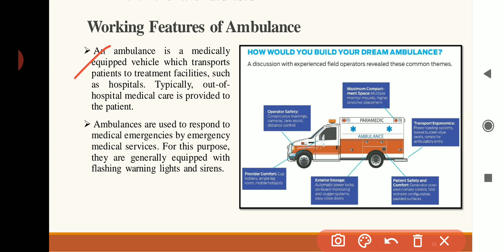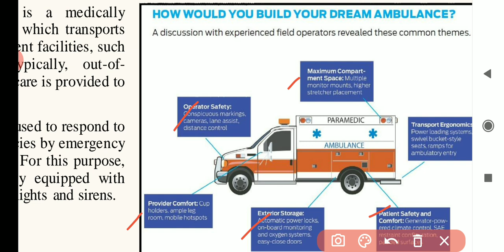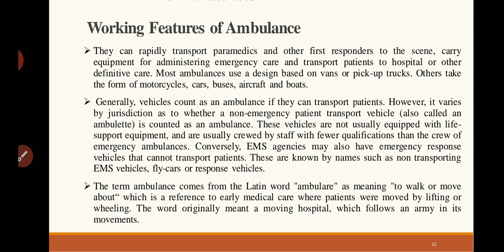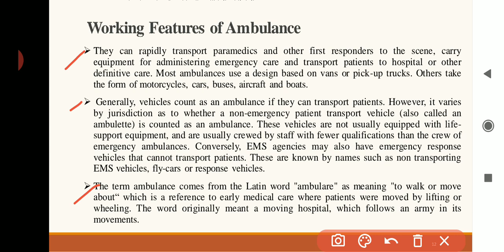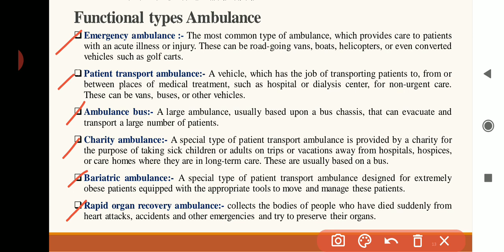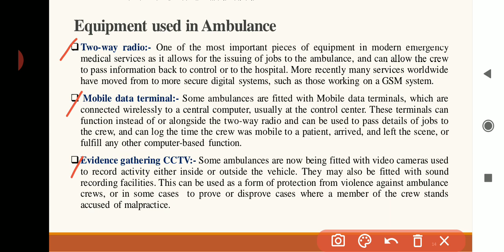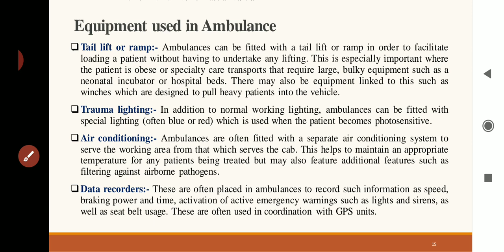Special Purpose Vehicle, CH-6, SPV, Part-4